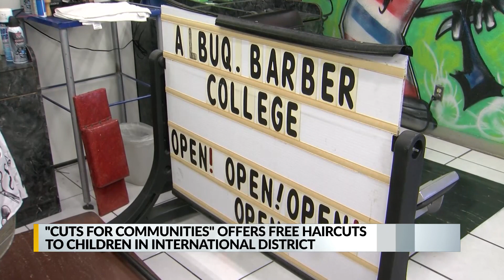Cuts for communities brings free haircuts for kids